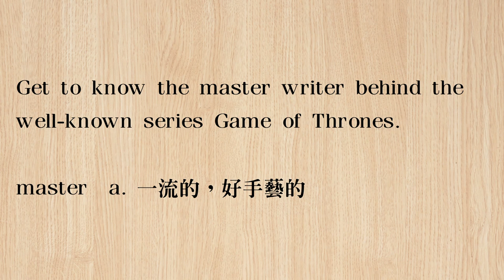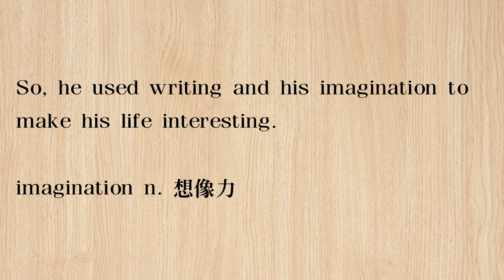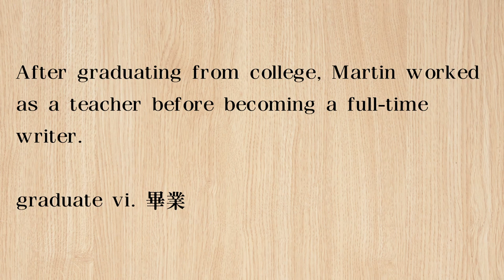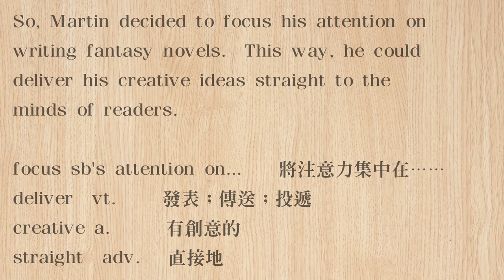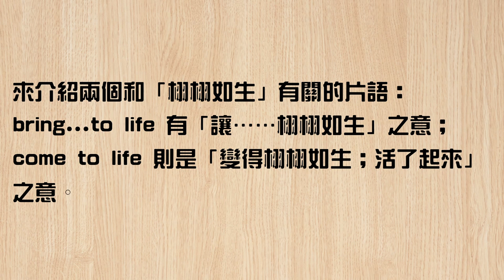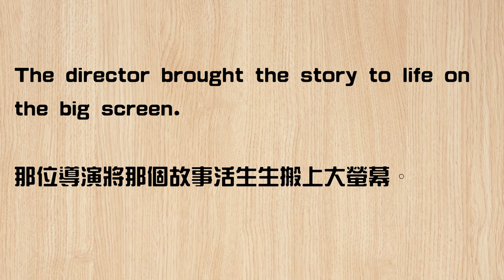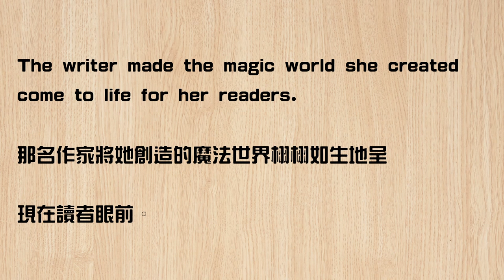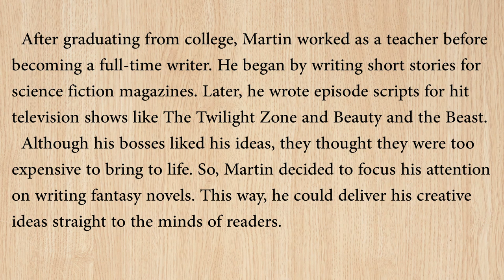《 奇幻史詩《權力遊戲》 》2019.9.17 常春藤生活雜誌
George R. R. Martin and the Rapid Rise of Epic Fantasy

叱吒風雲 —— 奇幻史詩《權力遊戲》巨擘

Biography          人物傳記  P. 34~37    9/17(二)